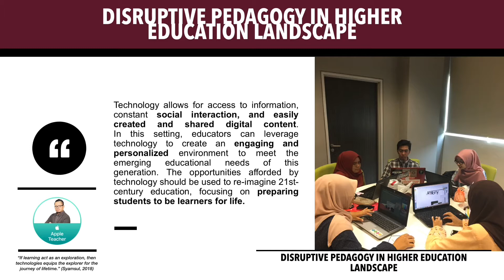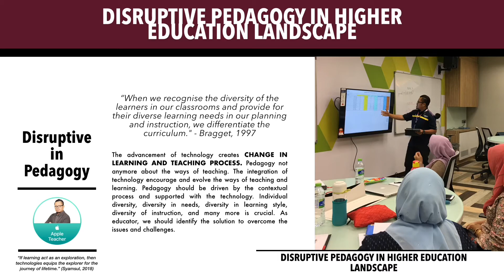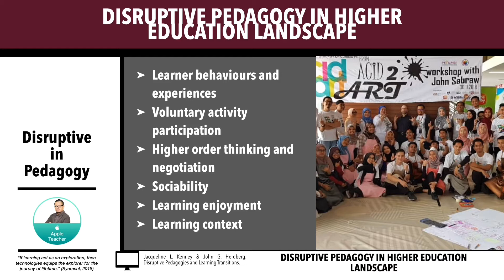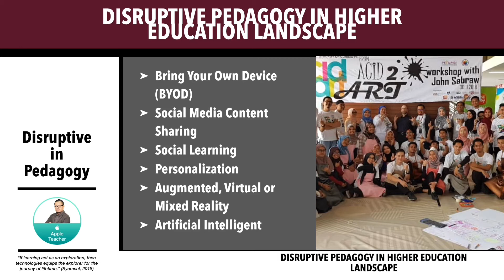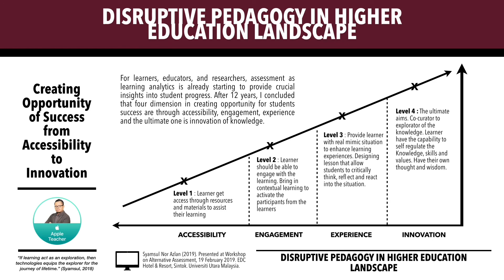Disruptive Pedagogy in Higher Education Landscape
The advancement of technology creates CHANGE IN LEARNING AND TEACHING PROCESS. Pedagogy not anymore about the ways of teaching. The integration of technology encourage and evolve the ways of teaching and learning. Pedagogy should be driven by the contextual process and supported with the technology. Individual diversity, diversity in needs, diversity in learning style, diversity of instruction, and many more is crucial. As educator, we should identify the solution to overcome the issues and challenges.